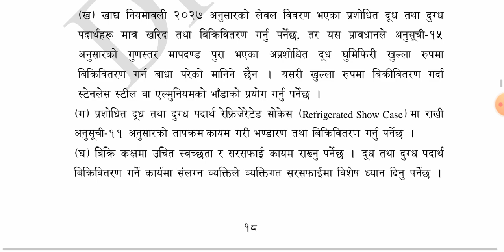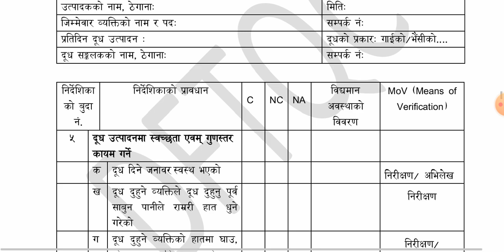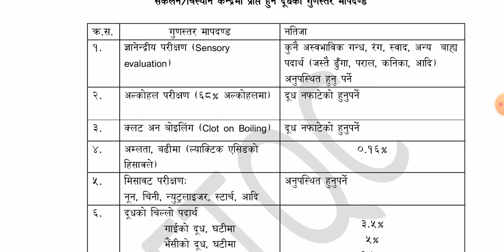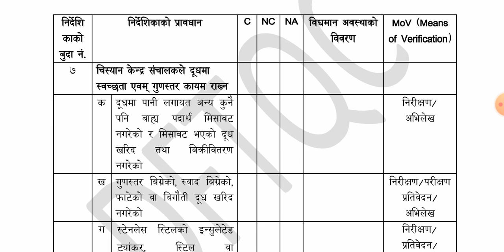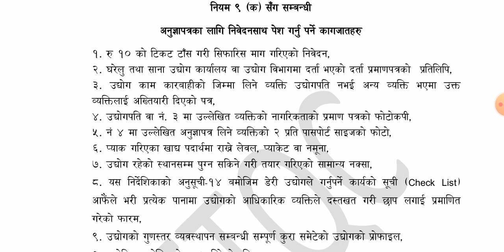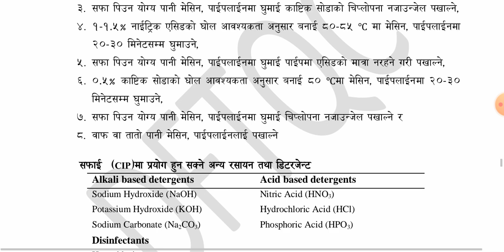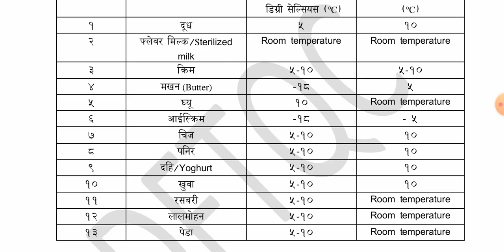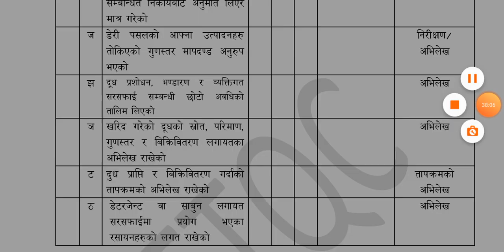दूध तथा पदार्थको स्वच्छता एवम् गुणस्तर निर्देशिका २०७५ भाग ३